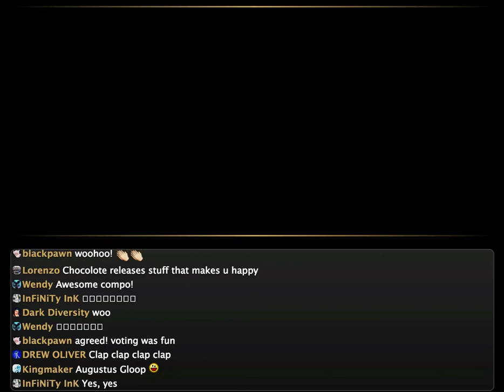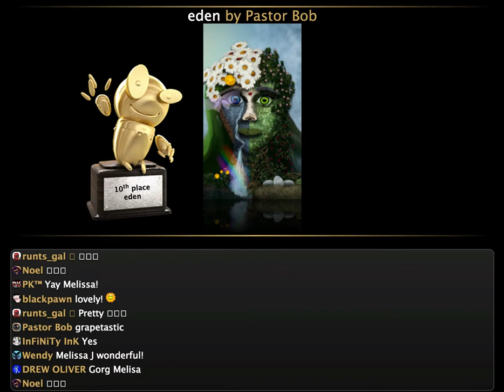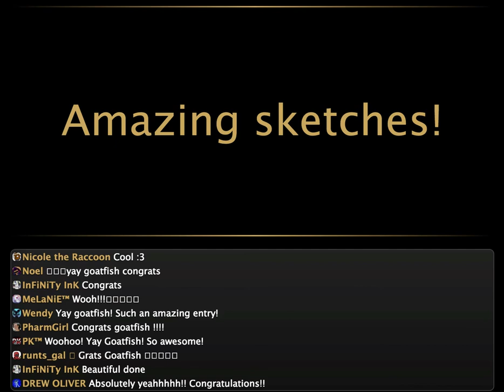Green Man Compo awards ceremony!